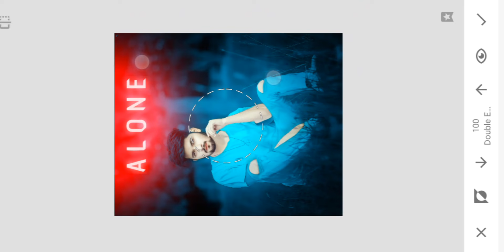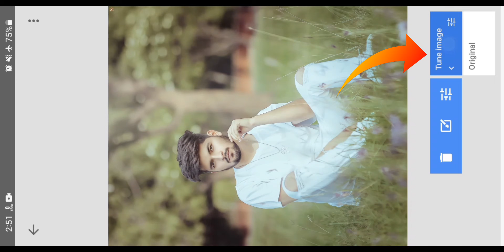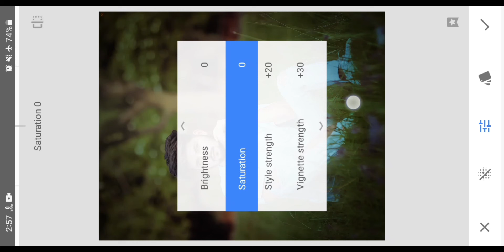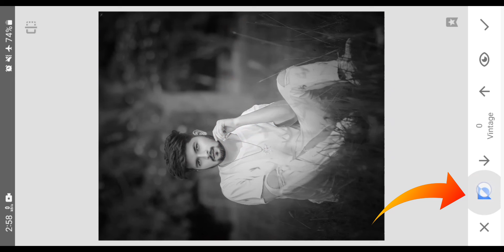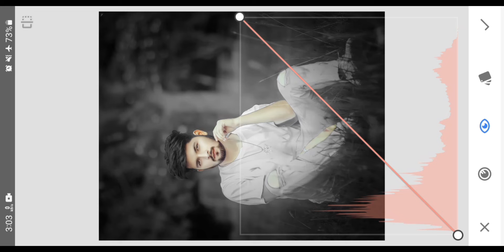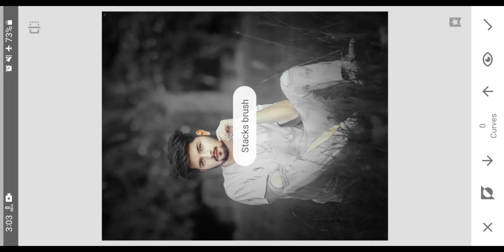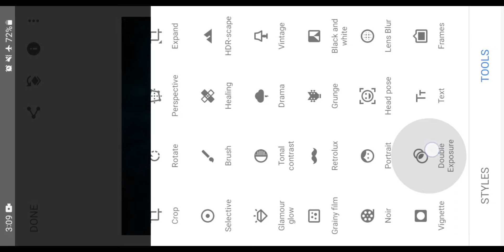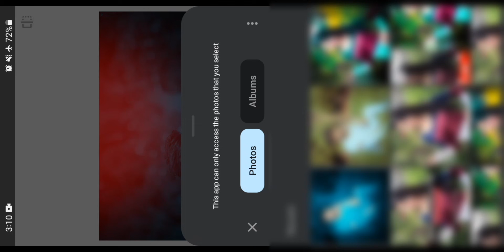Snapseed Red Light Photo Editing | ছবি এডিট করবো কিভাবে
In this video show how to photo edit in snapseed app with step by step.And snapseed red light photo editing, photo editing snapseed.I hobe this video maybe helpful for that people who searching on youtube to learn photo editing creatively & early.

পিক এডিট

এডিট করা

এডিট

এডিটিং

photo editing

এডিট করা

ছবি এডিট

kivabe chobi edit kare

kivabe chobi edit kora jay

kivabe chobi editor

kivabe chobi edit karta hai

kivabe chobi edit

kivabe chobi editing karo

kivabe chobi editing kore

kivabe chobi edit kar

kivabe pic edit kore

Note:- All the image/Picture shown in this video belong to the respected owner and not me I am not the owner of any picture showed in this video.All content used Copyright to SK Android School.Use or commercial display or editing of the content without proper Authorization is not allowed.